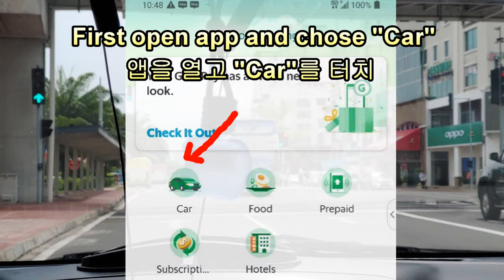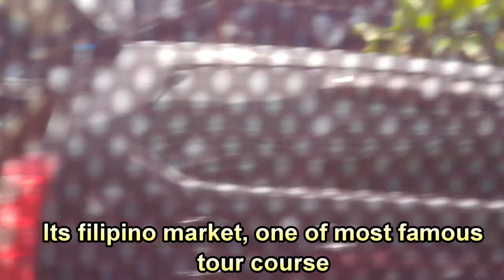동남아 그랩 사용법 과 코타키나발루 그랩 실제 체험기 , Kota Kinabalu grab how to use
코타키나발루 교통의 주요 요소인 그랩을 사용하는 법과, 실제로 코타키나발루 그랩을 타보고 체험하는 영상 입니다. 여행에 도움이 되시기를 바랍니다. 코타키나발루 자유여행 상세 정보